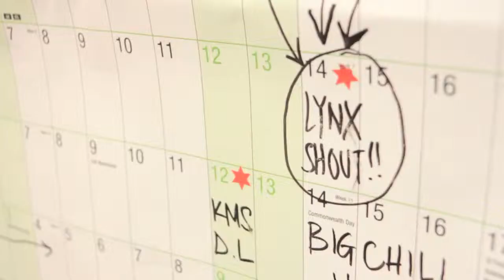Lynx Angels Will Fall Miss led